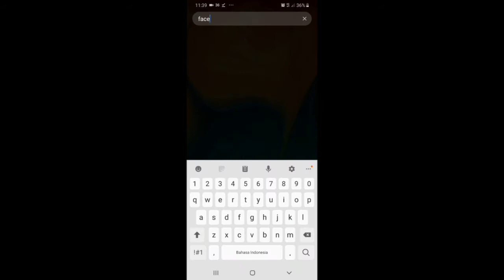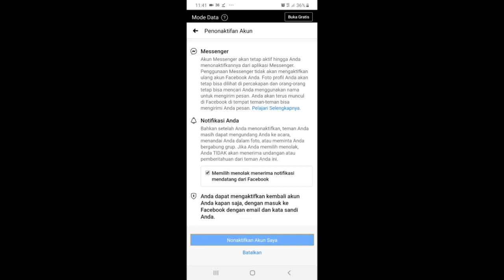Cara Menonaktifkan Akun Facebook Untuk Sementara | Terbaru 2021